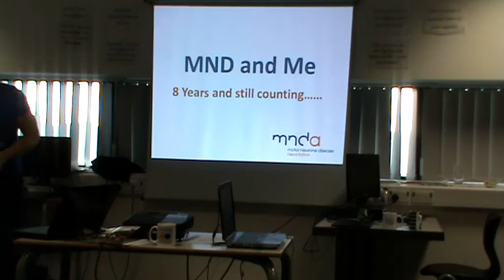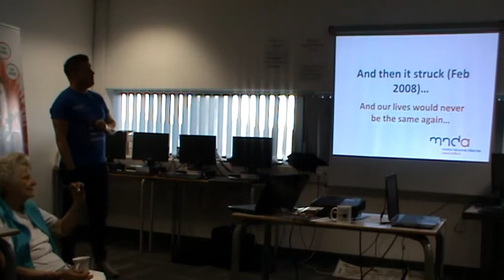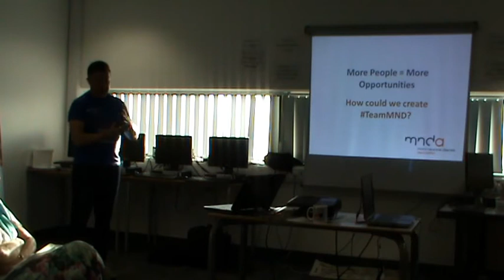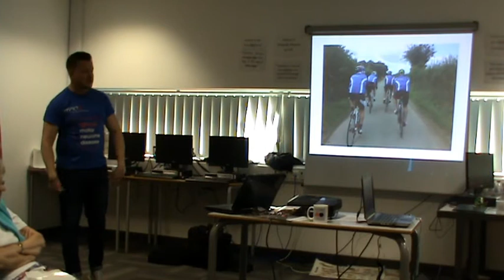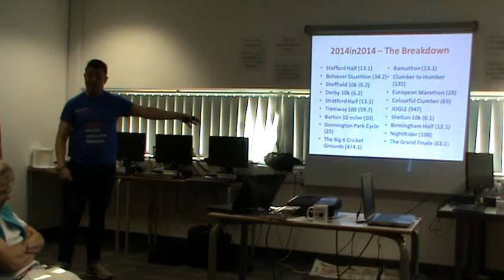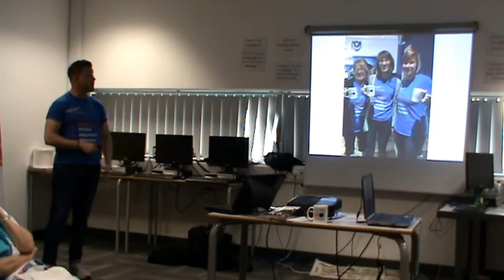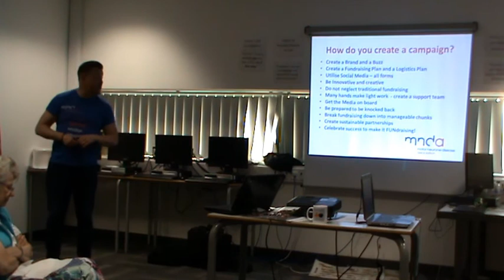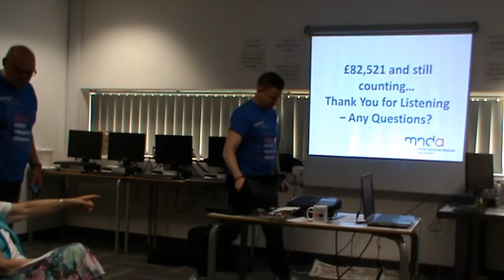Pete Collins - MND and Me - 8 Years and Counting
Pete Collins came to tell us about his excellent fundraising story for the MND Association:

'MND and Me, 8 Years and Counting'

Pete gave an excellent talk, detailing his personal drive behind his fundraising (His Dad), and all the great things he has done.

He told us how to build a great Fundraising campaign, something he has done himself with the TEA4MND idea.

We are thankful for Pete's talk, he a lovely guy, any potential fundraiser can learns lots from him!